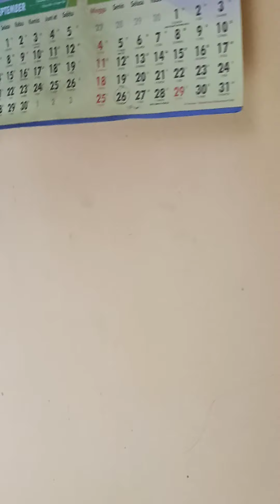Burung CUCAK JENGGOT GACOR Asli Kota Kudus, Durasi Panjang 03:45